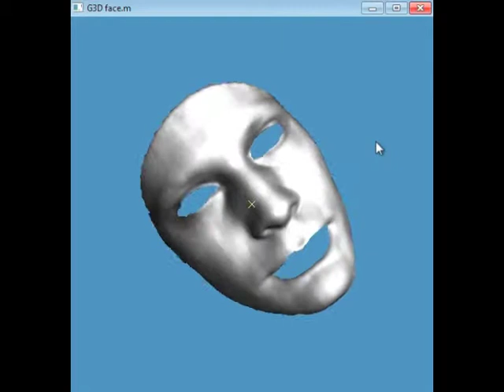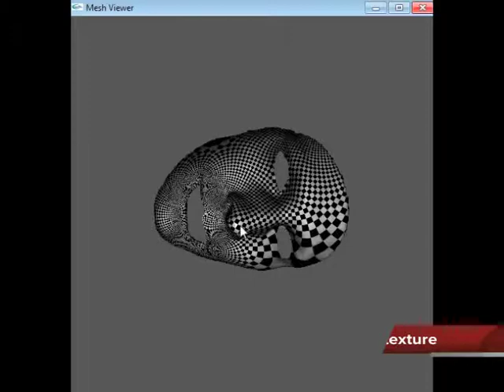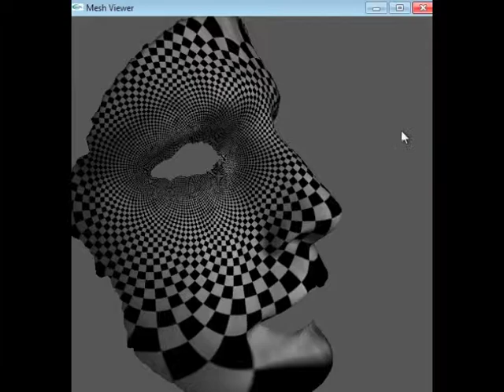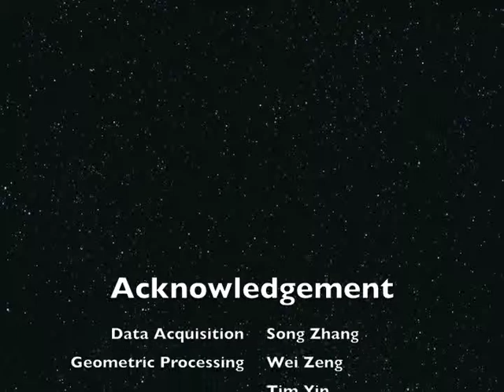Topology and Geometry 09 - Slit Map